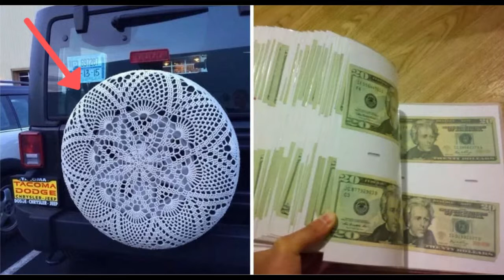12 abuelas que hicieron los regalos más increíbles a sus nietos